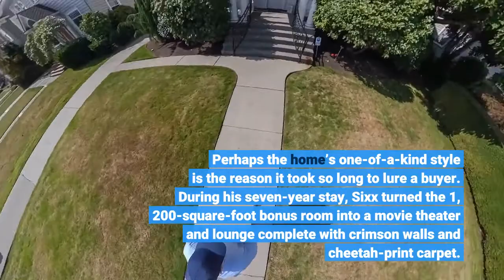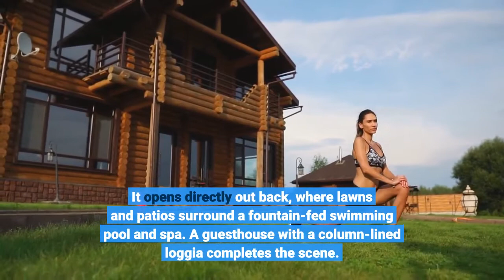Motley Crue’s Nikki Sixx gets $5 18 million for Westlake Village mansion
Motley Crue bassist Nikki Sixx just sold his custom home in Westlake Village for $5. 18 million, about $1 million more than he paid for the property in 2014. The sale took just under a year; records show Sixx first listed the residence last September for $5. 7 million. He’s not the only rocker to sell a home in Westlake Village. Last October, Poison’s Bret Michaels hauled in $4. 48 million for his Mediterranean-style home in the city, and other celebrity residents have included Anthony Davis, Ellen DeGeneres and billionaire Thomas Tull. Perhaps the home’s one-of-a-kind style is the reason it took so long to lure a buyer. During his seven-year stay, Sixx turned the 1, 200-square-foot bonus room into a movie theater and lounge complete with crimson walls and cheetah-print carpet. Other custom touches include botanical murals in the living spaces and floral wallpaper above the kitchen and dining area. The 10, 300-square-foot floor plan also holds five bedrooms, eight bathrooms, a gallery foyer, library and billiards room with wood-paneled walls. Upstairs, the primary suite adds a spa bathroom and private living room with a fireplace. It opens directly out back, where lawns and patios surround a fountain-fed swimming pool and spa. A guesthouse with a column-lined loggia completes the scene. A native of San Jose, Sixx co-founded Motley Crue in L. A. in 1981. Over the last four decades, the heavy metal band has released nine studio albums and sold more than 100 million albums with hits including “Kickstart My Heart, ” “Shout at the Devil” and “Home Sweet Home. ”Emil Hartoonian of the Agency held the listing. Michele Manfredi of Compass represented the buyer.